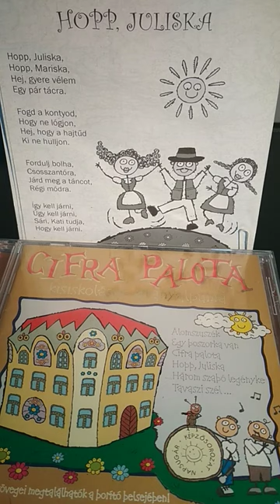Hopp Juliska / Cifra palota